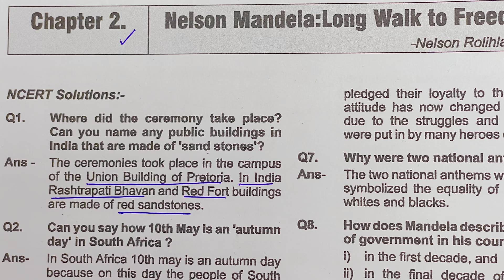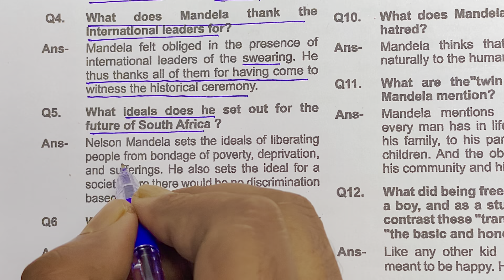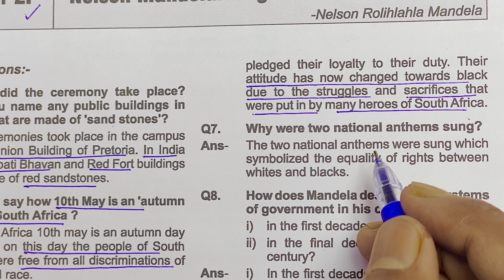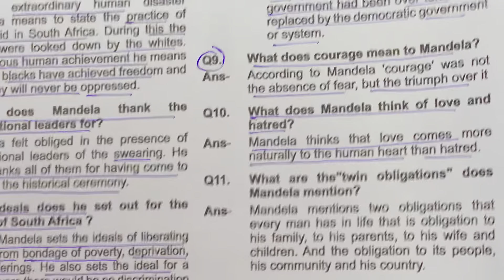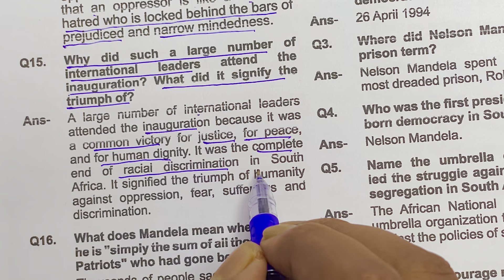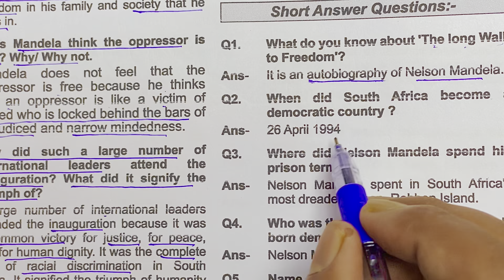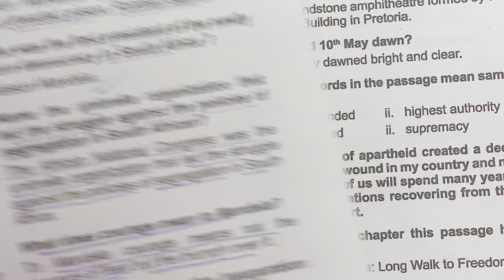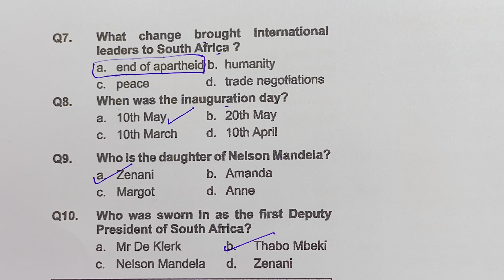nelson mandela long walk to freedom class 10 || nelson mandela important question class 10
Video Topics:-

nelson mandela long walk to freedom class 10
nelson mandela important question class 10
nelson mandela class 10
nelson mandela long walk to freedom class 10 question answer
nelson mandela class 10 question answer
nelson mandela long walk to freedom
class 10 english previous year questions
nelson mandela long walk to freedom class 10 in english